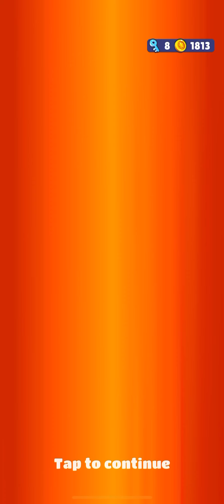Subway Surfer‪s 🥚 NEW UPDATE: EASTER 2021 in OXFORD!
What’s New
Version History
31 Mar 2021 Version 2.14.4
- The Subway Surfers World Tour has arrived in stunning Oxford!
- Celebrate the season of change with Bonnie, the new Oxford Surfer.
- Surf through the historic streets of Oxford on the new adorable Bunny board.
- Team up Jamie and unlock in his new Hatter Outfit.
- Join the Mystery Mondays and other exciting weekly events!
- Collect Tokens to unlock the amazing Rabbot and other fun prizes in the Season Hunt.

Have you got what it takes to help Jake, Tricky, Fresh, Yutani and the rest of the Subway Surfers crew escape the grumpy guard and his dog?
- Hoverboard Surfing!